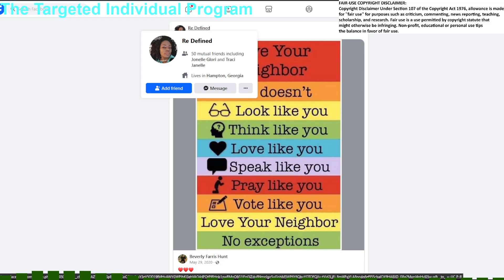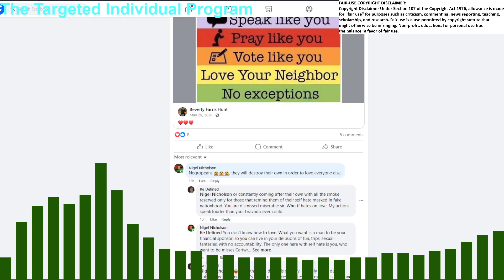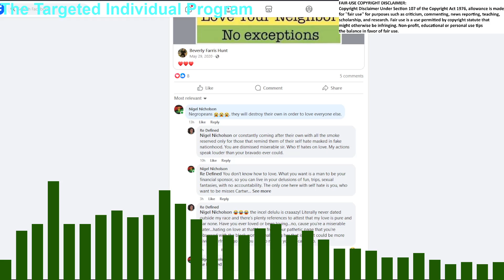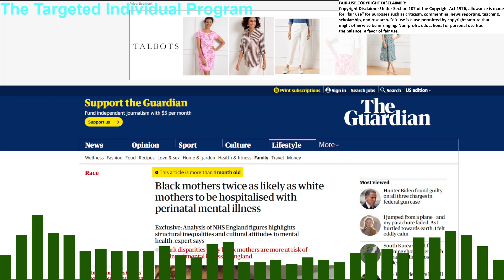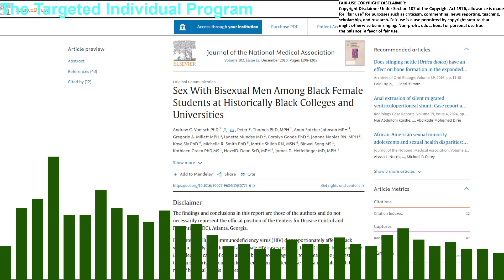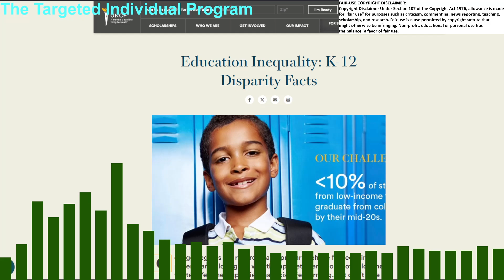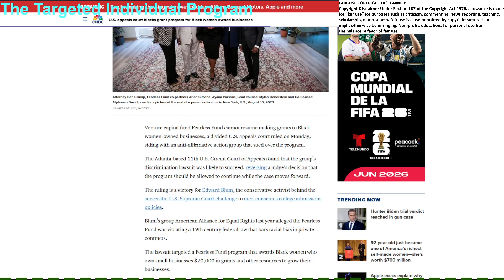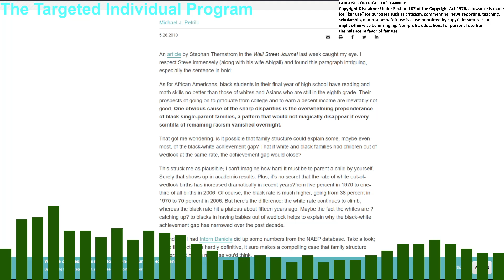Let's destroy their lies with the truth. The false perception that I hate black women destroyed.